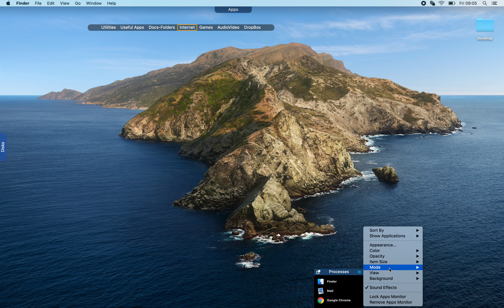iCollections. Auto-Shrink and Drawer example.